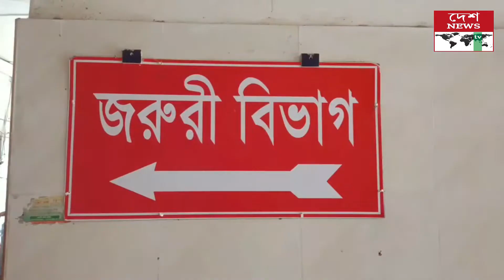বরগুনায় স্কুল শিক্ষকের বাড়িতে দুধর্ষ ডাকাতি স্বর্ণ অলংকার, মালামাল লুট //deshnewstv